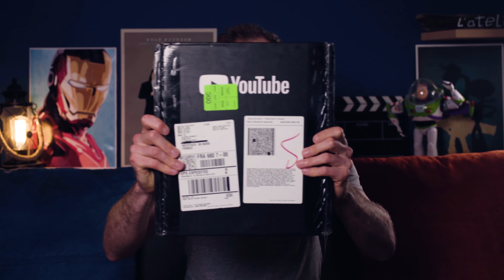Mon projet LE PLUS AMBITIEUX de 2019 !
[ Nouvelle mise ne ligne ] Ça prend vie ! La tournée débutera officiellement le mardi 21 mai avec 5 villes au programme !
Pour participer à une Masterclass ou simplement voir le programme de celle-ci

 ■■■ IMPORTANT ■■■
Dans un soucis d'organisation, merci de remplir le formulaire de participation (si ce n'est pas déjà fait) à la rencontre de la ville qui vous intéresse UNIQUEMENT si vous êtes sûr à 100% de pouvoir venir (sauf cas de force majeure...).
Si aucune ville ne vous convient, merci de remplir ce formulaire

✿ REMISES & CONCOURS ✿
Et utilisez le TournéeDesCréateurs !

D'autres villes sont en cours d'étude : Paris, Colmar, Tours, Nantes, Rennes, Brest, Lille, Bruxelles ou encore Nancy. Plus d'infos prochainement !

Merci à tous mes partenaire pour cette tournée et j'espère de tout cœur que vous serez nombreux à faire le déplacement et à participer !

Olivier